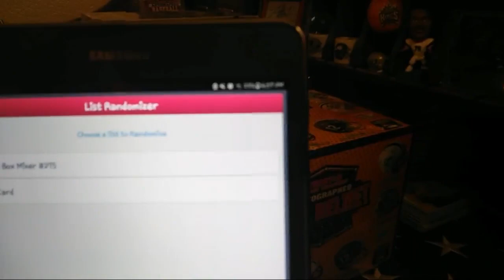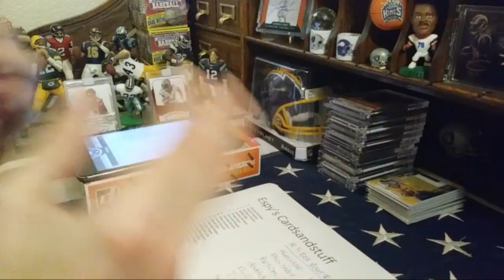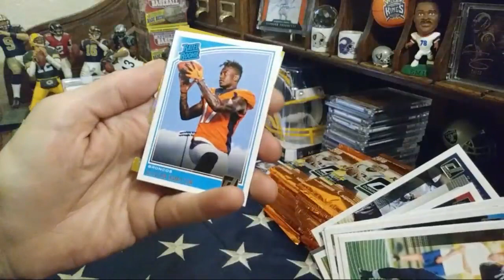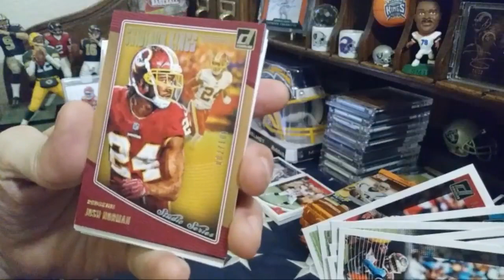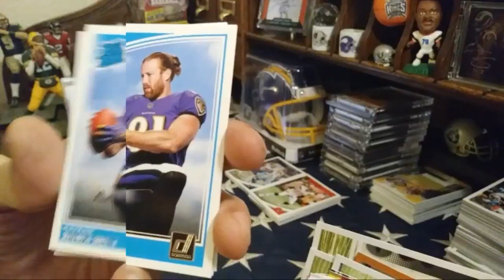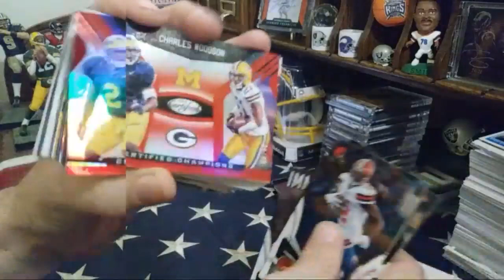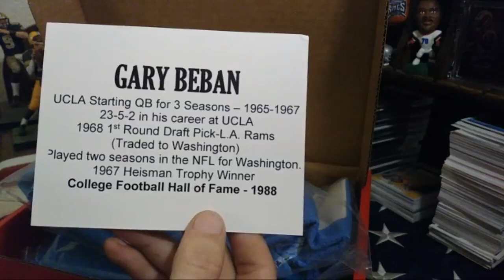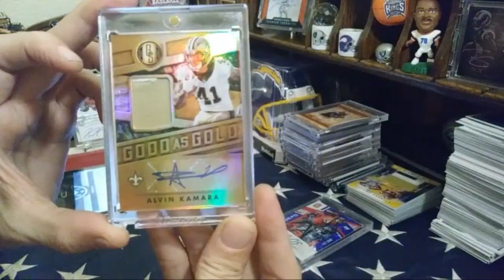2018 5 Box Mixer #275 Espys Cardsandstuff